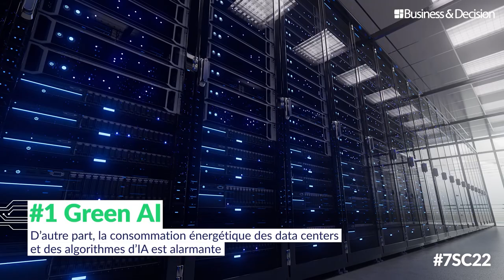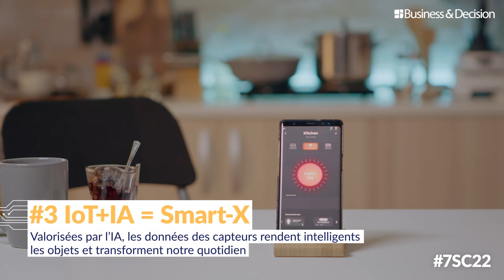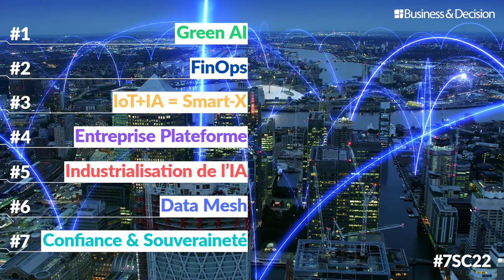Data / IA : 7 sujets chauds pour 2022 - L'intégrale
Quelles sont les tendances Data et IA à suivre de près en 2022 ? Business & Decision vous explique tout en images. Au programme : Green AI, FinOps, Smart-X, Entreprise plateforme, Industrialisation de l'Intelligence artificielle, Data Mesh, Confiance et Souveraineté.

Comment activer les opportunités potentielles de la Data et de l’IA dans votre organisation ? Contactez-nous !